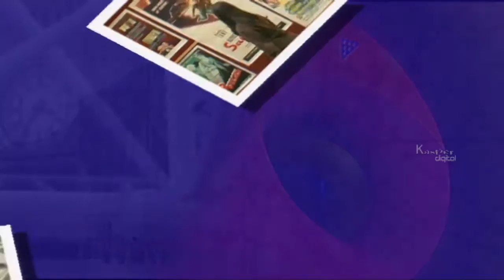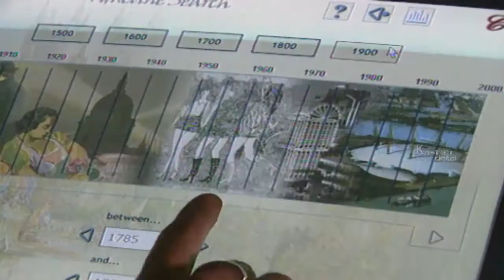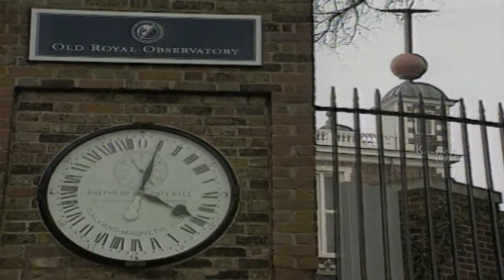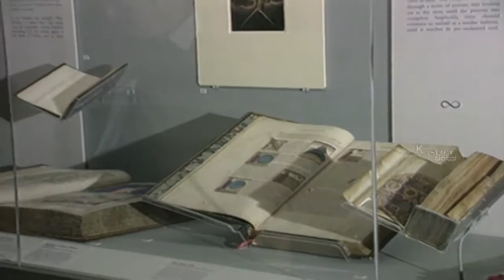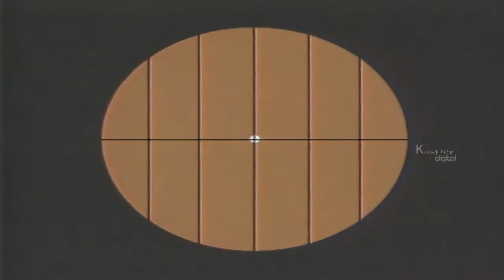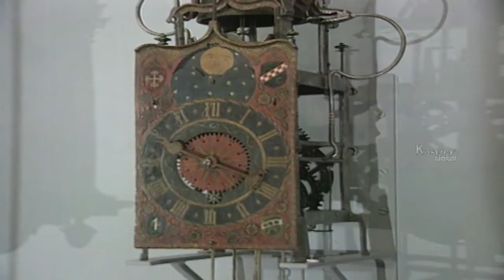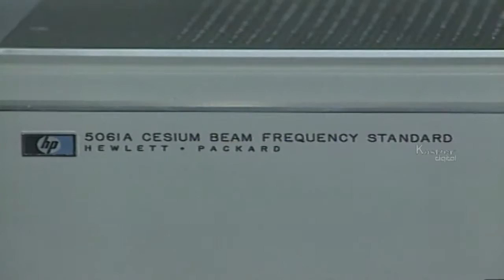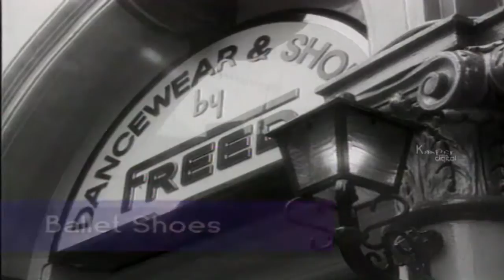Wildlife Photography | Postcards | Episode 01 | Lehren Lifestyle